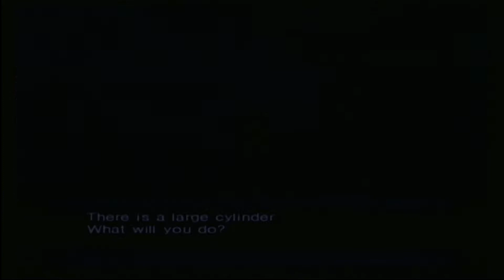And now back to the main story. Let's play shin megami tensei III Nocturne episode 80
Can't stay in the amala forever.